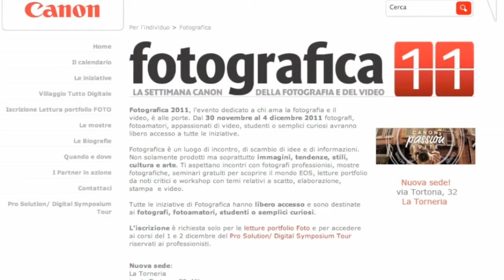Canon_Fotografica 2011.divx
Presentazione di Fotografica 2011, la settimana Canon della fotografia e del video. Milano 30-11/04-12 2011, via Tortona 32